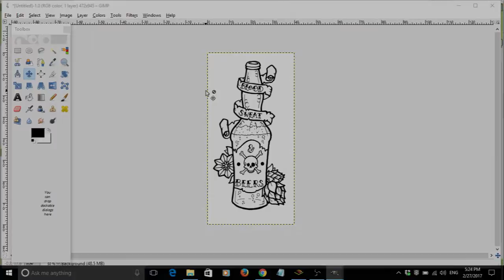DIY Bottle Opener Pyrography Project - Blood, Sweat & Beers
In this DIY tutorial I'll show you how I made a bar blade bottle opener with some wood veneer and a pyrography design.

This made for a cool pyrography project and if you're interested in wood burning then I'll show you a few of the basics here, including how to transfer a pyrography design to wood, my wood burning tool and how I used the tool to burn the design.

The actual design itself was inspired by a Machine Head song called "The blood, the sweat the tears" and traditional tattoo flash.  It features a beer bottle with a scroll and the slogan "Blood, sweat & beers".  If you like the design you can download it and use it for your own projects and you can find it here:

I've also included links below to pyrography machines, bar blade bottle openers and wood veneers if you'd like to try making a custom bottle opener of your own!

Pyrography/Wood Burning Machine
Ebay USA
Ebay UK

Bar Blade
Ebay USA
Ebay UK

Wood veneer
Ebay USA
Ebay UK

Please note that I am a member of the Ebay Partner Network and if you use one of my Ebay links to make a purchase then I receive a small reward.